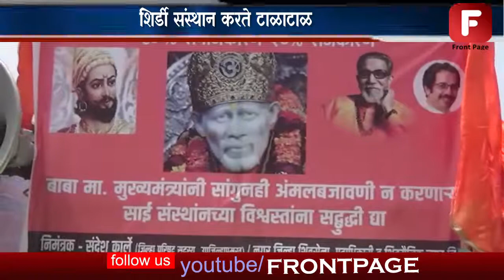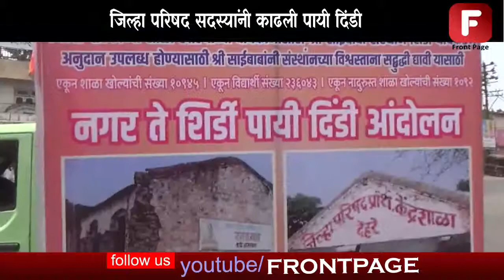मुख्यमंत्र्यांच्या आदेशाला शिर्डी संस्थानांकडून केराची टोपली शिर्डी संस्थान करते टाळाटाळ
मुख्यमंत्र्यांनी दिलेले निर्देशाला शिर्डी संस्थानकडून केराची टोपली दाखवण्यात येत आहे.   मुख्यमंत्र्यांनी मंजूर केलेला निधी देण्यास शिर्डी संस्थान टाळाटाळ करत असल्यानं जिल्हा परिषद सदस्यांनी आज मंगळवारी नगर ते शिर्डी पायी दिंडी काढली. आज सकाळी ही दिंडी नगर येथून शिर्डीकडे मार्गस्थ झाली.